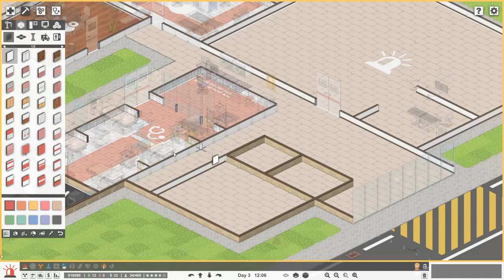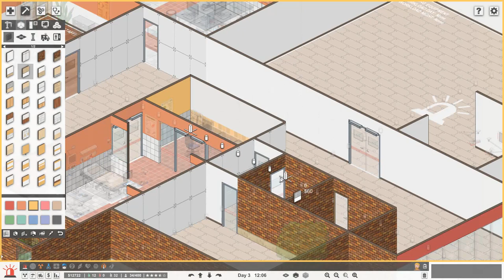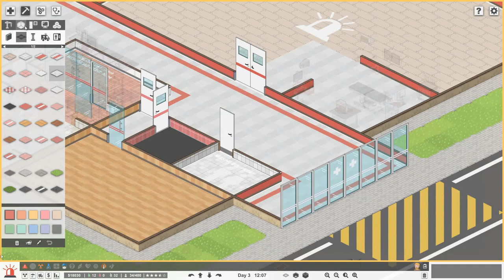Let’s Play Project Hospital | New DLC - Hospital Services | Gift Shop & Trauma Centre 🚑🎁 #4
Today we build the gift shop 🎁 - a brand new addition to Project Hospital - Hospital Services DLC and we develop our emergency department to cater for trauma patients! 💉 Let's play project hospital...

We are also using some amazing mods from the Steam workshop! 😁

Hospital Services DLC:
🚨 The DLC contains two new departments and brings more life to the hospitals with visitors coming to see your patients and a lot more activities for your staff. Let us name a few new features: pharmacy, staff training, cafeteria, janitor management, visitor's lounge and gift shop for your lobbies.
On the other end of the spectrum, there's Pathology as an individual department where you can perform autopsies and find out more about what went wrong.